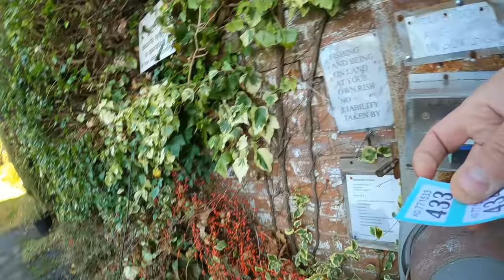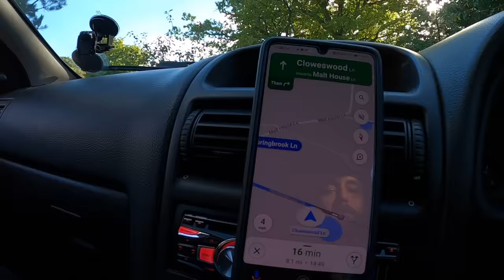Multi Species FISHING CHALLENGE - How many species can we catch in ONE DAY?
Snagged Bro Challenge. Catch as many species as we can in one day!

In this video we challenge ourselves to catch as many species as we can from Dawn to Dusk! we will be fishing on a river, canal and still waters.

If you're new to the channel we are Snagged bro, and we love lure fishing, especially pike fishing in urban areas. We are two mates that have known each other for 20+ years going to as many places, having a laugh and catching some fish, come join us.

~Shakespeare Challenge XT 12ft Match Rod and Reel
~Shakespeare Challenge XT 10ft Feeder Rod and Reel
~Shakespeare Challenge XT 12 ft Barbel Feeder Kit Rod and Reel
~Shakespeare Challenge XT 10 ft 3lb Carp Karpfen Rod and Reel
~Shakespeare Sigma Match Fishing Net
~Shakespeare Seat Box
~Shakespeare Folding Chair
~Shakespeare Folding Stool with Backpack
~Shakespeare Cosmic Children's Fishing Tackle Box
~Shakespeare Course Fishing Rods

For EVERYTHING Shakespeare Visit

**Filming Equipment**
~Sony Alpha 7C Full-Frame Mirrorless Camera